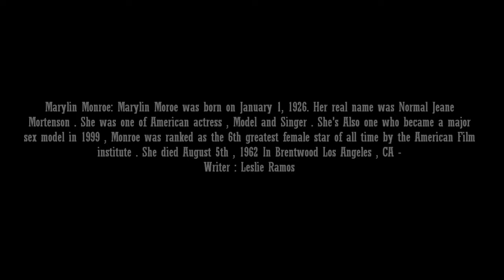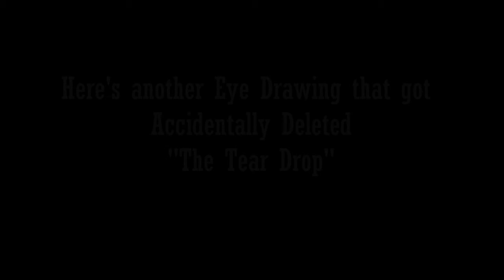3 Special Works Of Art | Part 1 | Willber Garcia (Original)